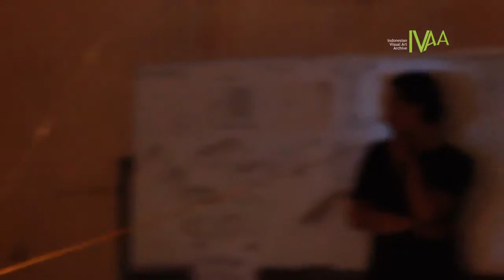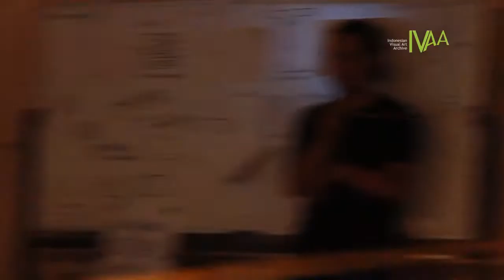The Instrument Builders Project - Australian and Indonesian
The Instrument Builders Project
28 June -- 14 July 2013
ICAN Yogyakarta Indonesia

The Instrument Builders Project: New Noises is collaboration between Australian and Indonesian sound artist/instrument builders to develop new experimental musical instruments, sound sculptures and performance tools.

The project focuses on blending traditional skill and craftsmanship with contemporary avant-garde approaches, to create innovative and original musical objects that act not only as sound making instruments but also as art works unique to the SE Asia/Australia region.

The key activity of the project is for visiting Australian artists to spend time collaborating with Indonesian artists in a series of one-on-one and group projects, to be showcased firstly in Indonesia and subsequently in Australia.

The four key Australian artists are Rod Cooper (Melbourne), Dylan Martorell (Melbourne), Pia Van Gelder (Sydney) and Michael Candy (Brisbane). The key Indonesian artists confirmed are Wukir Suryadi master bamboo instrument builder, ethno-musicologist/gamelan maker Asep Nata, Indonesian visual artist Ardi Gunawan, and Indonesian artist/engineer Andreas Siagian and Lintang Radittya. This project is curated by Kristi Monfries dan Joel Stern.

The project seeks to explore and celebrate the differences and similarities that occur within the creative processes of the Australian/Indonesian artists, but with an emphasis on skill sharing and exchange of ideas. Through these short-term creative collaborations, Australian and Indonesian sound artist / instrument builders will forge and consolidate relationships that will be of demonstrable long-term benefit to the arts communities in both countries.

The clear expectation is that further projects and collaborations will develop beyond the time frame of this specific creative exchange.

Performance
Performing Dance by Fitri Setyaningsih
Saturday, 6 July 2013, 16.00 (Public)

Courtesy of Indonesian Visual Art Archive
2013